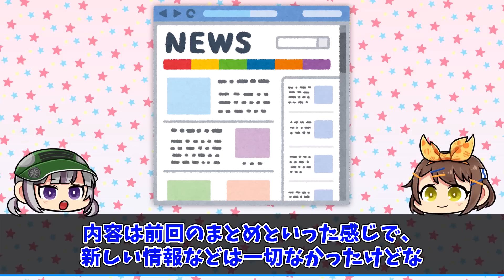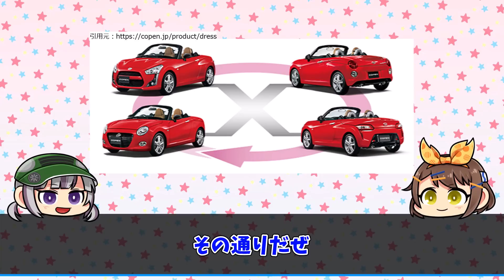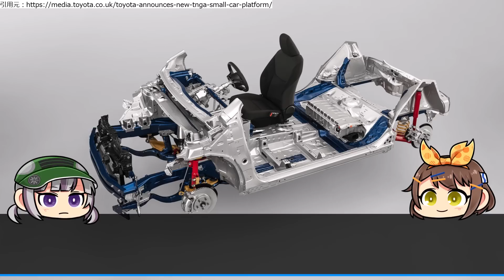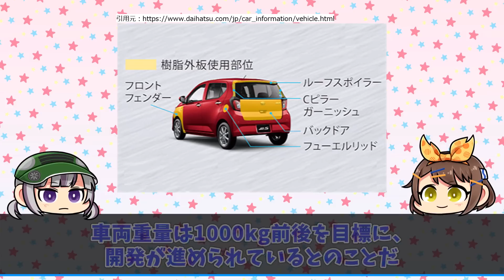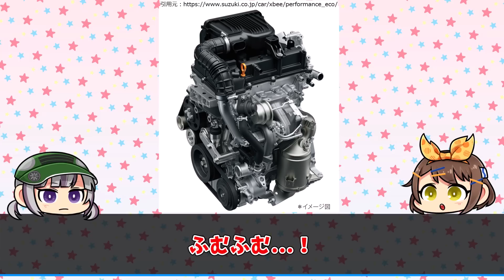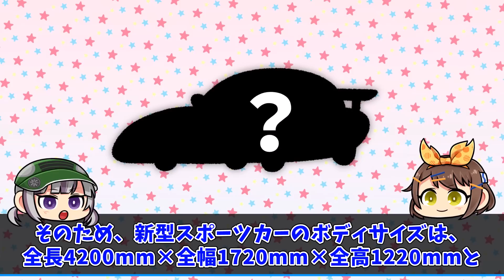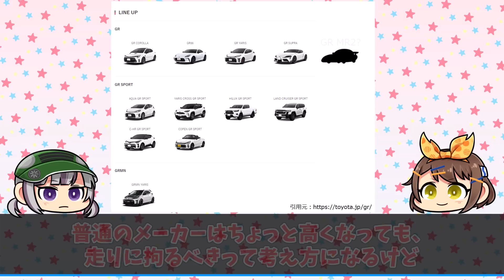【激ヤバ】200万円台のMRスポーツカーが登場!!?トヨタ・ダイハツ・スズキの3社が共同開発する新型車の最新情報｜スペック・価格・発売時期など【ゆっくり解説】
端的に言うと、コペンとスイフトスポーツとMR2の魅力を全部味わえる車ってことです。
今回は2021年末に話題になったトヨタ・ダイハツ・スズキの3社の協業によって誕生すると噂の、新型MRスポーツカーの最新情報をお届けします。

2000年以前の自動車を取り扱うことも多く、